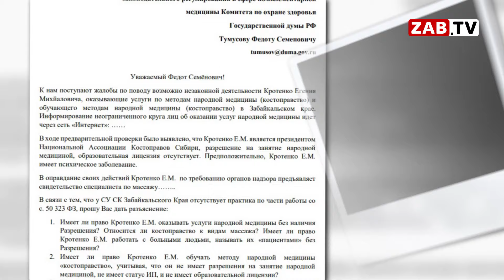Лечат все, даже шиномонтажники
Он проснулся знаменитым. Речь идет о Евгении Кротенко, который считает себя костоправом и мануальным терапевтом. После того, как на него ополчилось медицинское сообщество, он стал мишенью региональных и федеральных журналистов. Однако слава эта сомнительна. Ведь у Кротенко по факту нет ничего, чтобы доказать, что он может помогать людям. Плюс ко всему в отношении него выясняются новые подробности. В этом материале мы познакомим вас также с обычным шиномонтажником, который тоже уж очень рвётся во врачи... Анжелика Панибрашина подробнее.